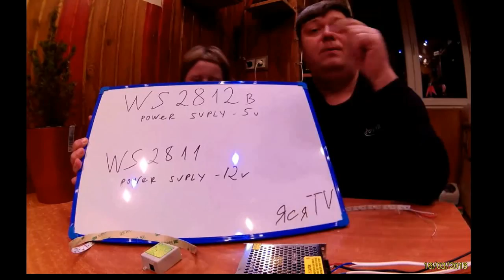как сделать цветомузыку на умной LED ленте. Потрясающие эффекты музыкального шоу у вас дома.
В видео рассказывается о новом виде контроллера к светодиодной ленте WS2811 и WS2812B и показаны примеры его использования.